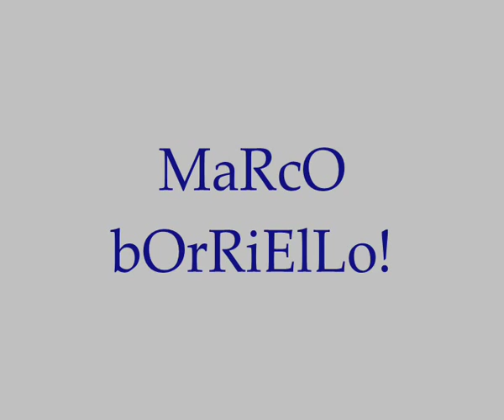Marco Borriello 2010!! HD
tutti i gol della straordinaria stagione del bomber rossonero!! MARCO BORRIELLOOOOO!